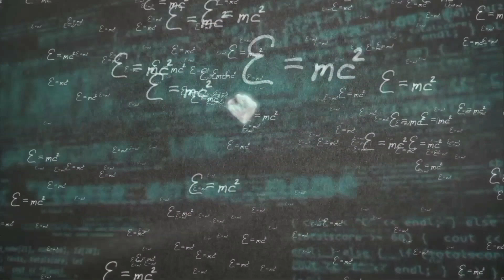New World-Techno-Giuseppe Volpicelli-Video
video created to illustrate the miraculous birth of our solar system and planet earth and how man is shutting down all his resources through environmental problems. To you New World I hope humanity understands the message that we were born by miracle and chance, considering the history of Big Bang, illustrated in this video and accompanied by the birth of a child who does not find it comfortable to be born ... I hope you like how I have set up and detailed the video and the musical part, Happy Listening ..